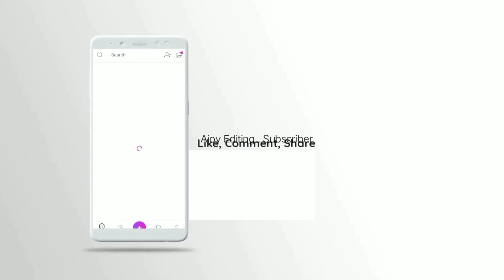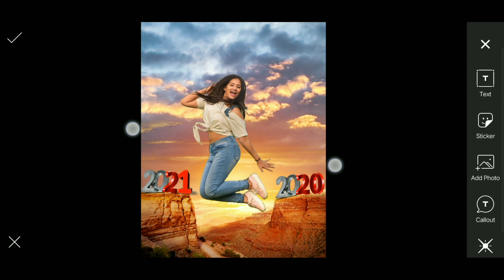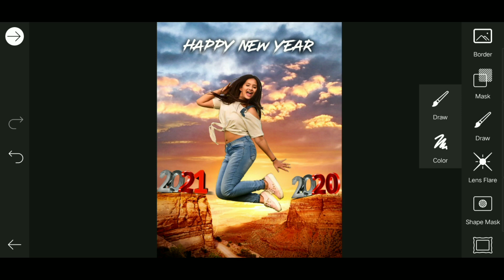wow! PicsArt Happy New year 2021 Best photo editing||BHM EDITOR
Welcome to my chanel _Ajoy Editing,